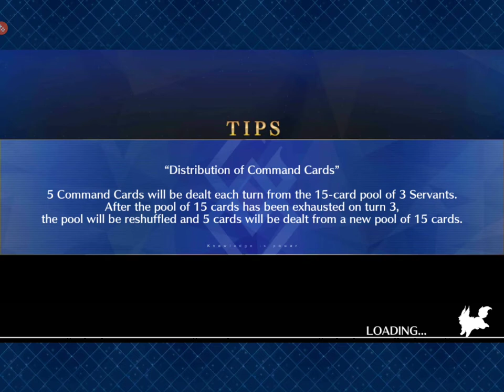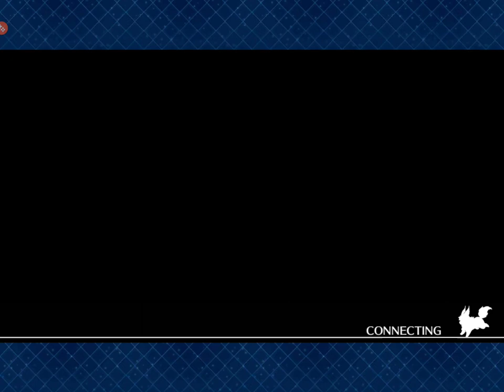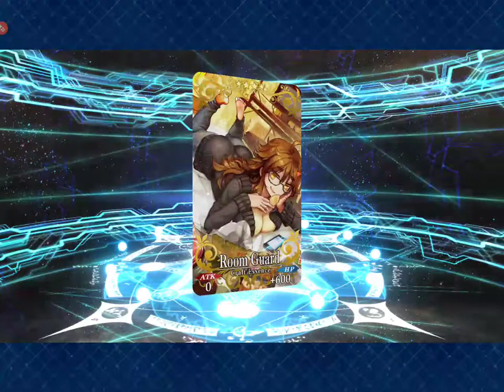Prison tower challenge7-3